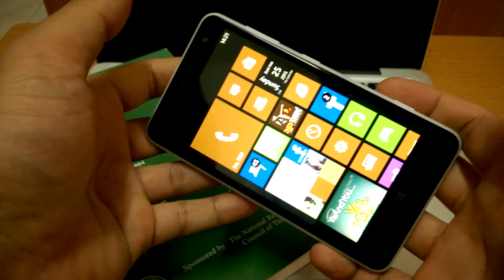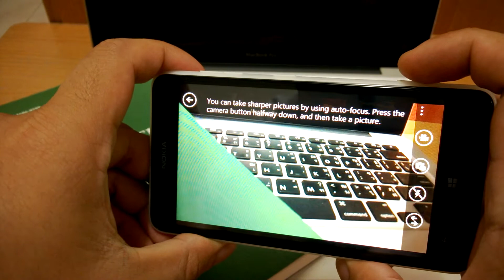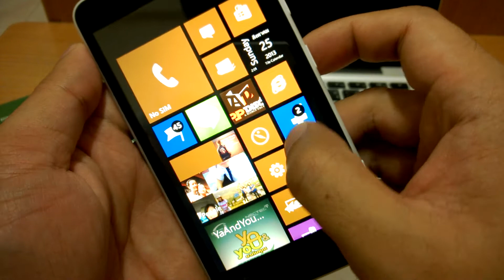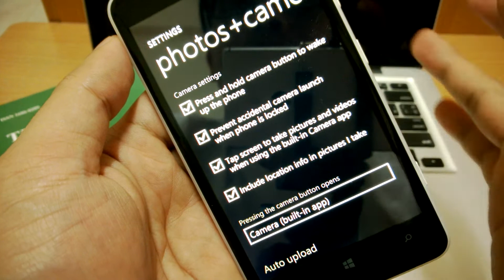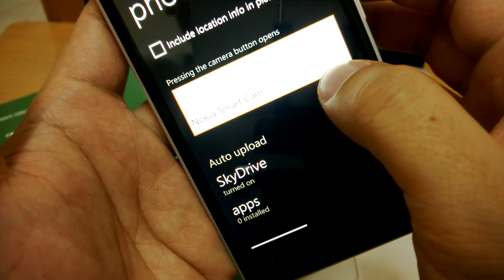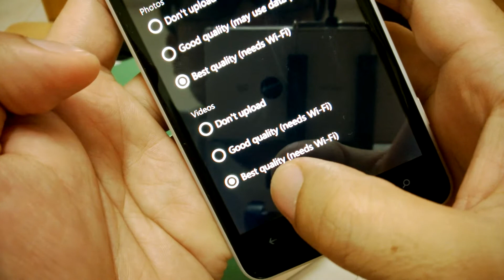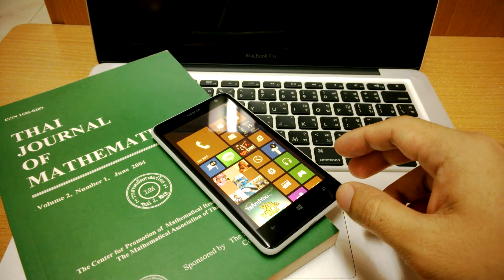ITip ITech: วิธีตั้งค่าปุ่มชัตเตอร์ Nokia Windows Phone ทุกรุ่น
วิธีตั้งค่าปุ่มชัตเตอร์ Nokia Windows Phone ทุกรุ่น